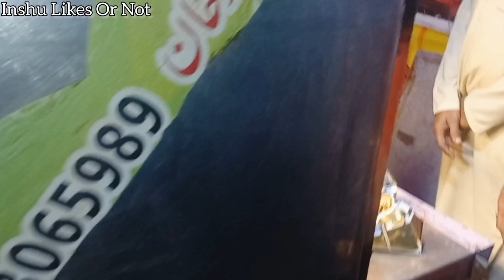SUNDAY FUNDAY😀✌🏼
inshucute aiman outing vlogging karachifood enjoying fishfry winterfoods sunday funday sunday sunday funday mix funday sunday funday official video sunday vlog sunday masti sunday vlog a day in my life funny sundayfunday sundayfunday sundayfundayz independent